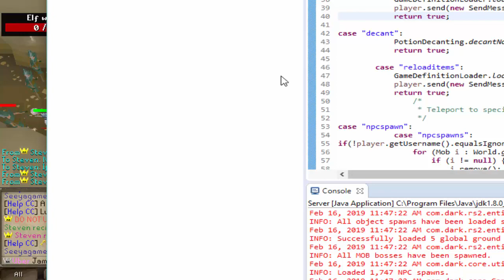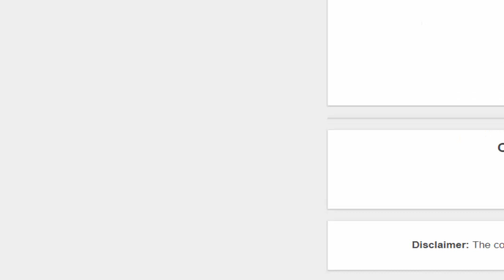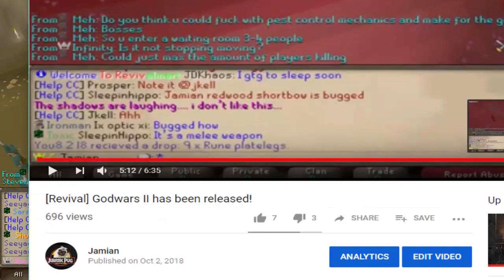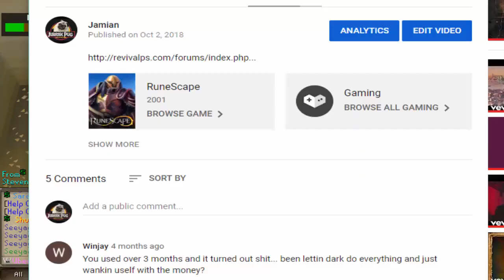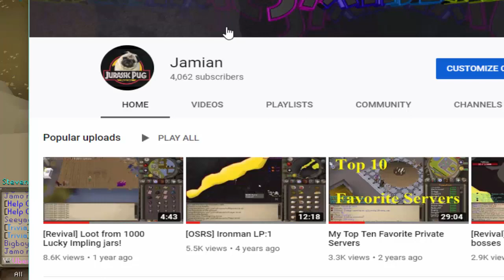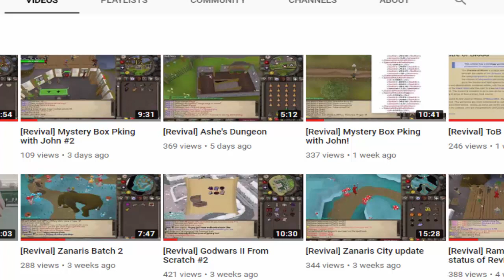[Revival] ToB Delays